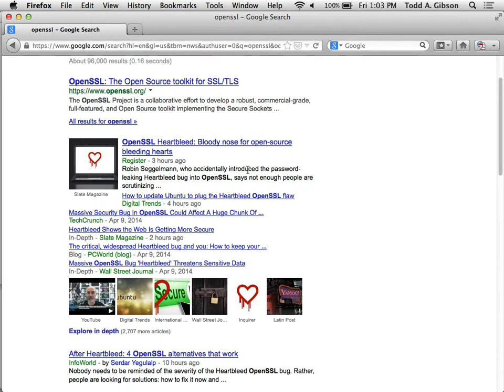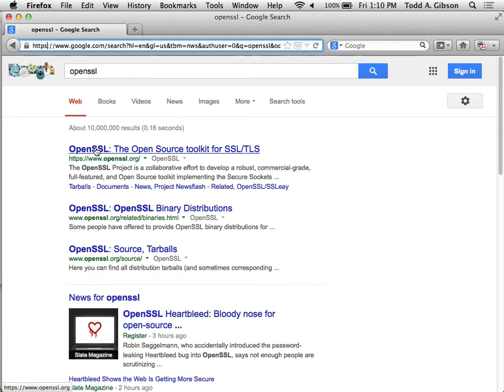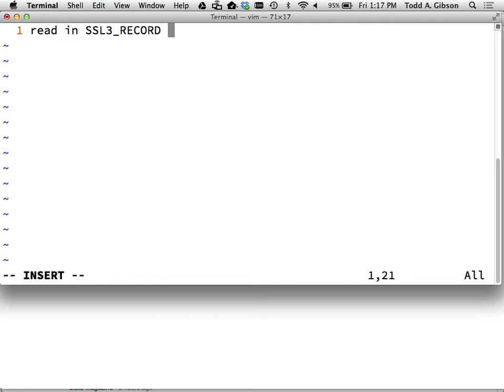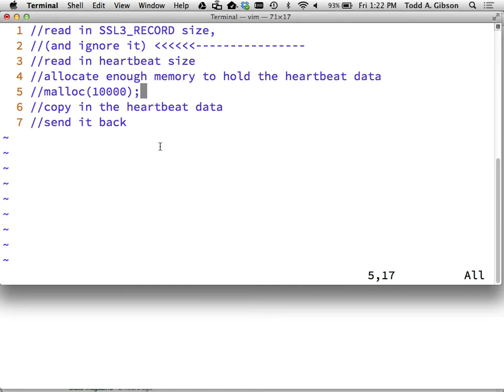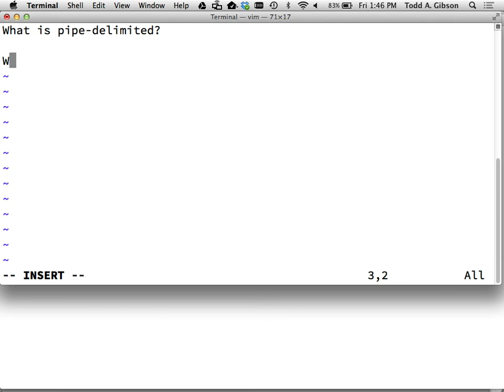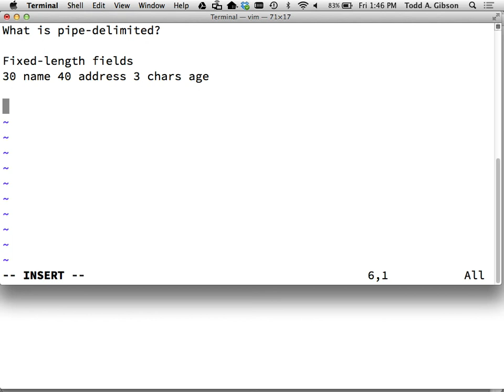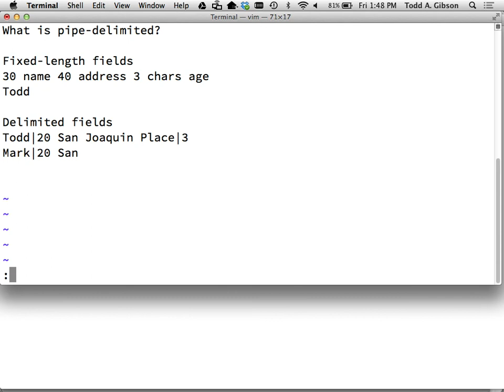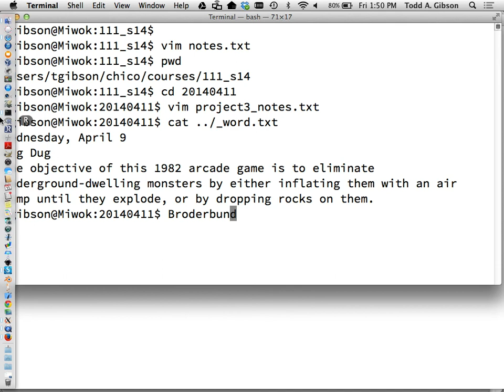Week 11 Friday csci111 2014 04 11